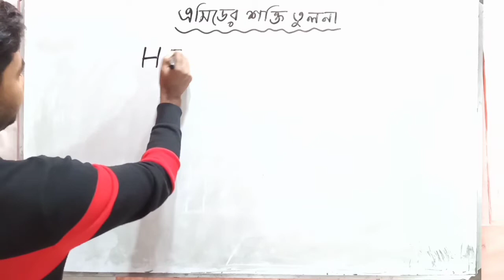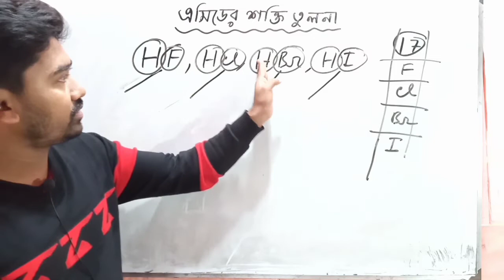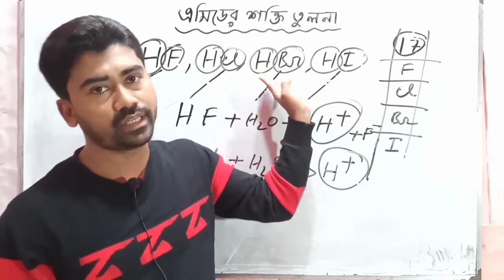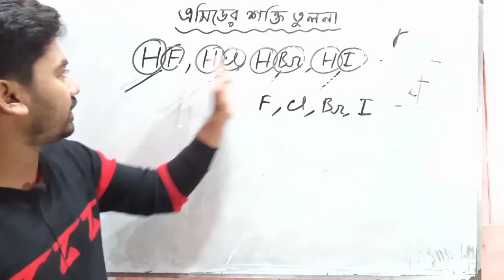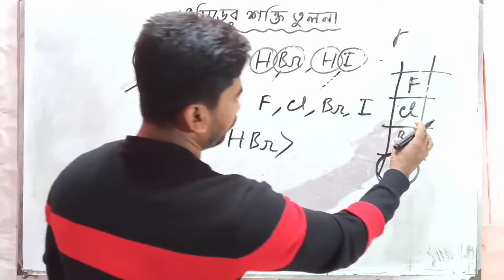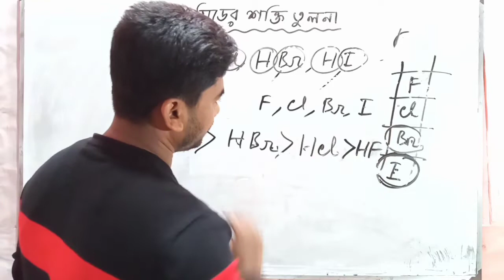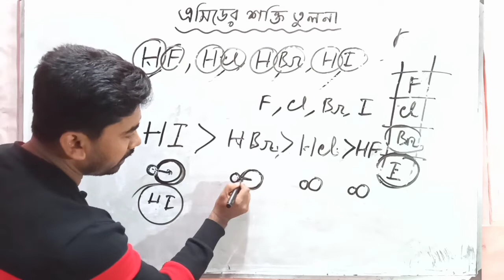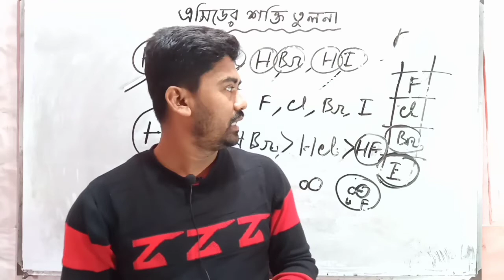এসিডের শক্তিক্রম নির্ণয়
এসিডের শক্তি নির্ণয়ের কৌশল।এসিডের শক্তিক্রম নির্ণয় সম্পর্কে আলোচনা।